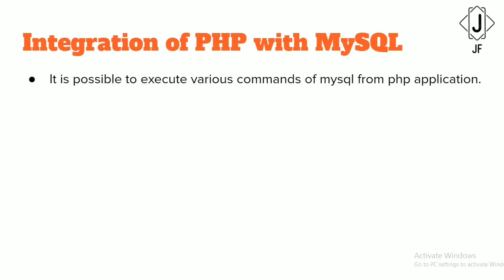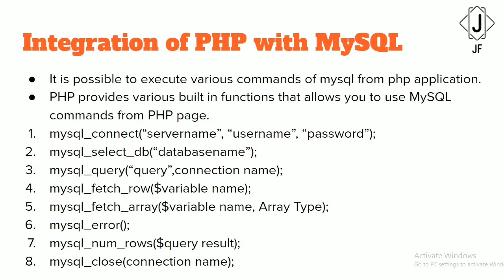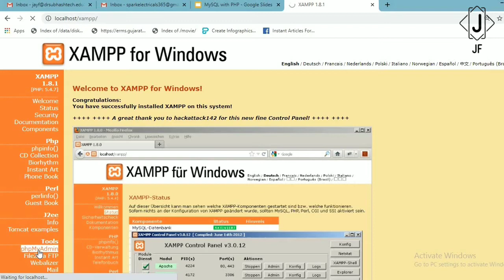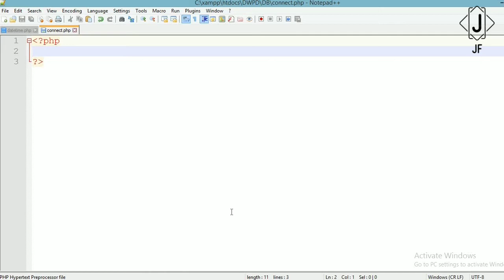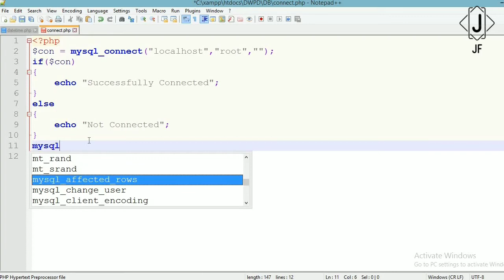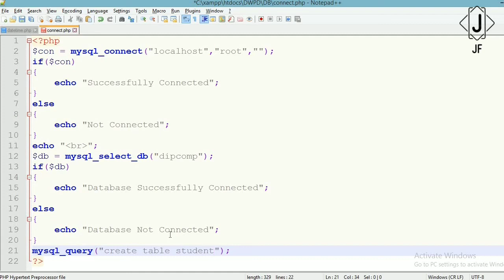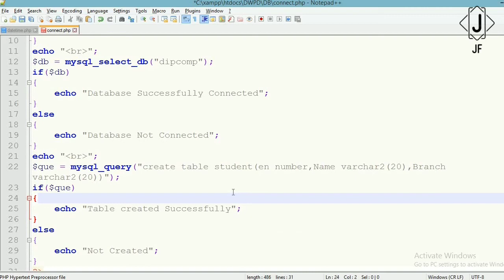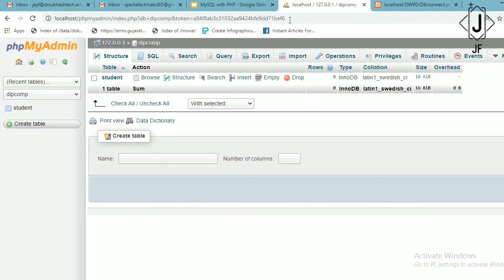MySQL with PHP part 1 | Lecture 13 | in Gujarati | By Jay Fuletra